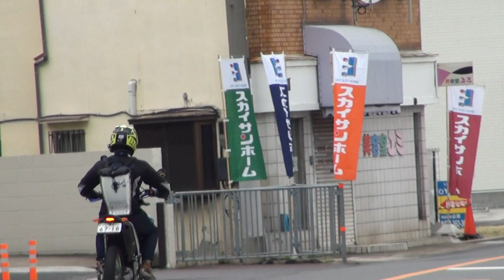2008 YAMAHA WR250R 3D71 2008 ヤマハ・WR250R 香港・日本・ハーフライダー DG15J ４ヶ国語ペラペラ 大分県・別府から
2008 YAMAHA WR250R　3D71　2008 ヤマハ・WR250R　香港・日本・ハーフライダー　DG15J　４ヶ国語ペラペラ　大分県・別府から